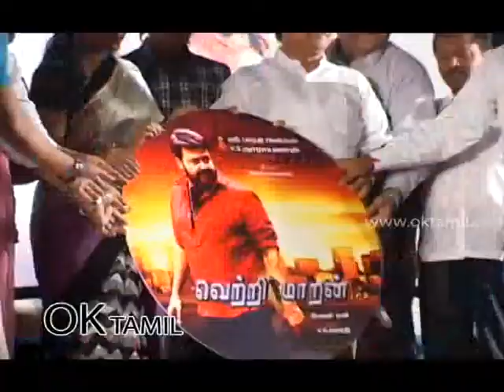Vetrimaran IPS Movie Audio Launch